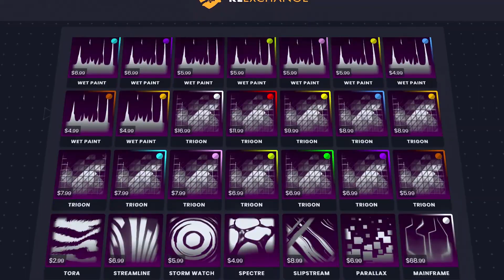Abyss Stonner VS Pulse Temple - Freestyle Showmatch (Episode 43)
Thumbnail by Sem.

Thank you soooooo much for all the support. You guys are amazing.